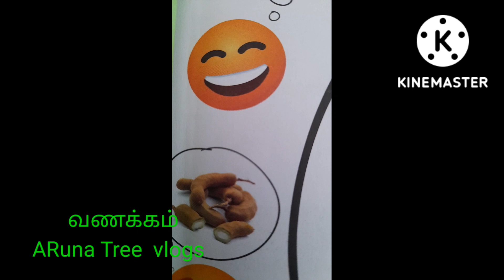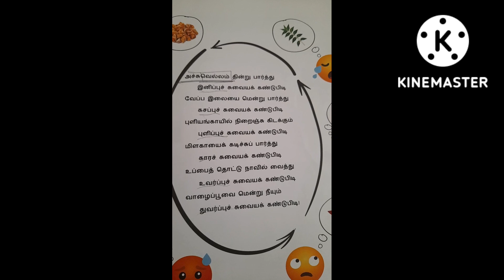அறுசுவை அறிவோம் ..இனிப்பு,கசப்பு,புளிப்பு, காரம்,உவர்ப்பு,துவர்ப்பு..